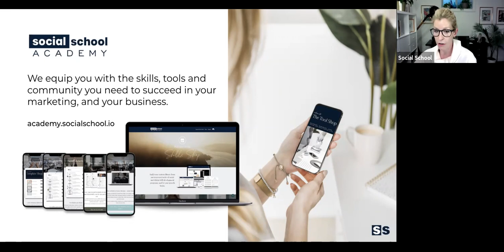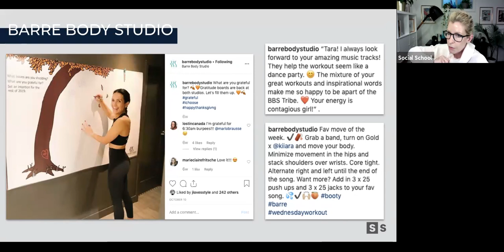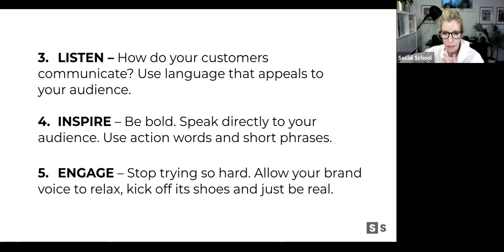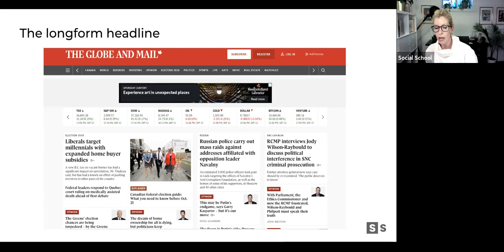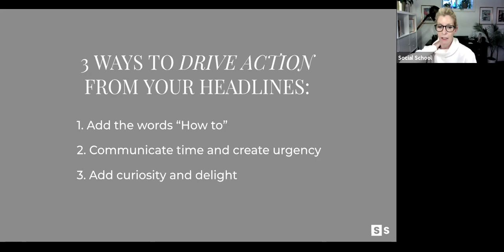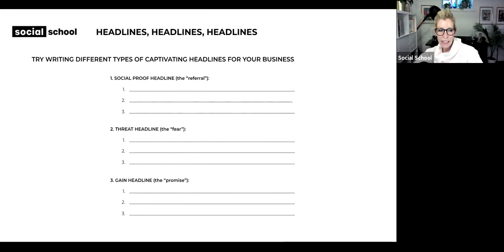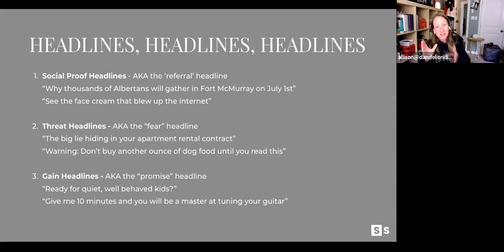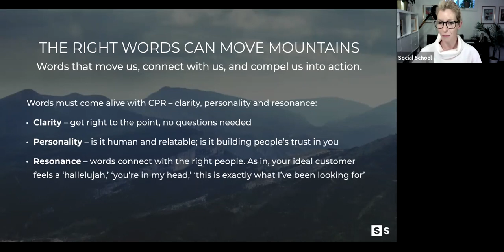Wednesday Workshop | Headlines, Taglines & Soundbites: Secrets of modern copywriting success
In this Wednesday Workshop we took a look into Headlines, Taglines & Soundbites: Secrets of modern copywriting success.

We touched on how we as content creators can craft up quick and catchy headlines that entice readers to click and follow through.

What kind of journey are you taking them on? Is there a sense of urgency in the message you are trying to deliver - a sale, a movement, or a hot sunny day? Do you have the 5 solutions on how to solve a pain point?

How we get them to engage in our written copy is a little science mixed with some art. The importance of eliminating words, adding graphics, and keeping it as concise and to the point as possible. Plus, really making sure that the voice and tone match the brand.

We did some case studies on brands that are doing really well in this department and then passed it over to the group to share some headlines of their own.

Define. Differentiate. Listen. Inspire. Engage. Evolve!